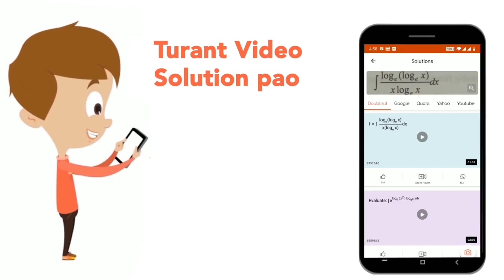A रुपये 500 की पूँजी से एक व्यापार शुरू करता है । 2 महीने बाद B व्यापार में रुपये 400 निवेश करता...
A रुपये 500 की पूँजी से एक व्यापार शुरू करता है । 2 महीने बाद B व्यापार में रुपये 400 निवेश करता है। व्यपार शुरू होने के 6 महीने बाद रुपये 800 लगाकर सम्मिलित हो जाता है, यदि बर्ष के अंत में कुल लाभ रुपये 444 हो तो उसमे से प्रत्येक का लाभ कितना है ?
Class: 14
Subject: MATHS
Chapter: PARTNERSHIP
Board:GOVT

👉 Have Any Query? Ask Us.